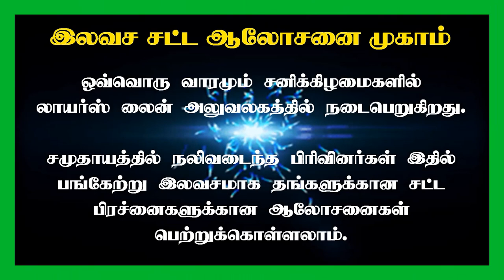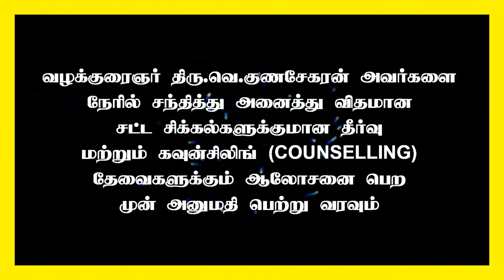Can assets be registered in minor name ? | மைனர் பெயரில் சொத்துக்களை பதிவு செய்ய முடியுமா ?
Via : NEFT / RTGS / NET BANKING :
A/c. Name : V. SEKAR
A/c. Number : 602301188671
Bank & Branch :  ICICI Bank, Vadapalani Branch
IFSC CODE  : ICIC0006023

Advocate : Madras High Court

State President : FFLAAC (Federation for free legal aid and anti corruption)